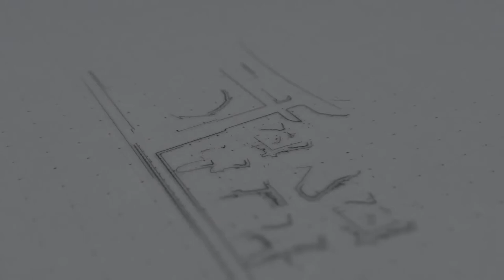Nue a Starożytne Eksperymenty Genetyczne